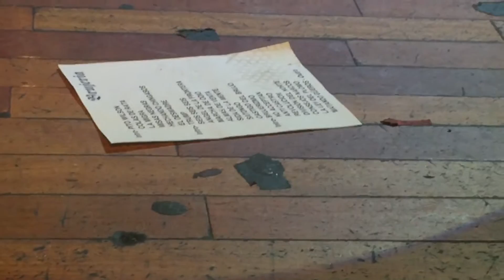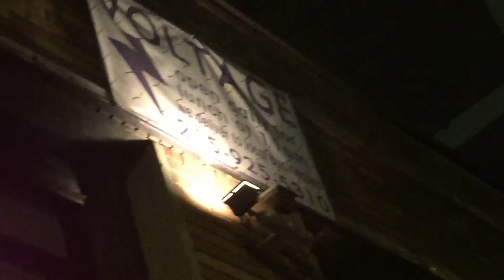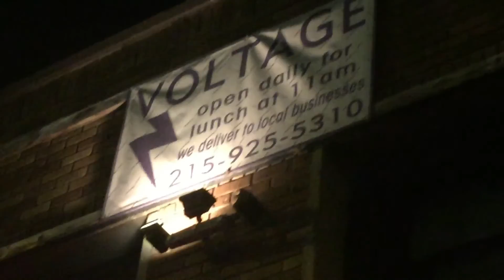BRUJERIA "Full Concert in Pennsylvania/Philadelphia" Oct./4/2016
Live in Voltage Lounge
Philadelphia PA

Setlist:
1    Raza Odiada (Pito Wilson)
2    Colas De Rata
3    La Migra
4    Misas Negras
5    Hechando Chingasos
6    El Desmadre
7    Viva PresidenteTrump
8    Seis Seis Seis
9    Angel De La Frontera
10  Marcha de Odio
11  Almas De Venta
12  Sida De La Mente
13  Satongo
14  Castigo Del Brujo
15  Brujerismo (Intro)
16  No aceptan Imitaciones
17  Anti Castro
18  Revolución
19  Division Del Norte
20  Consejos Narcos
21  La Ley Del Plomo
22  Matando Güeros
23  Marijuana (Outro)